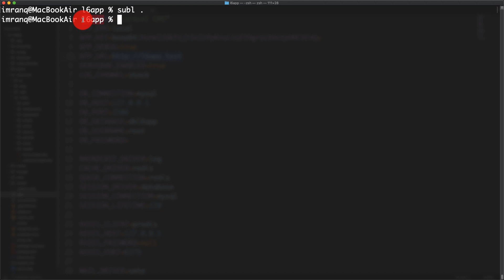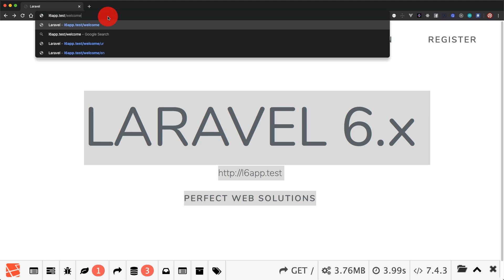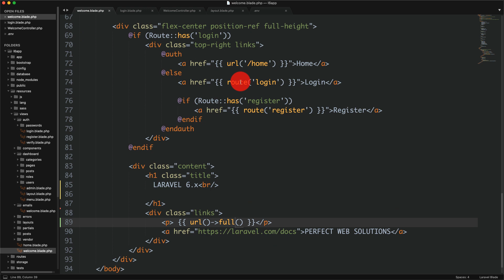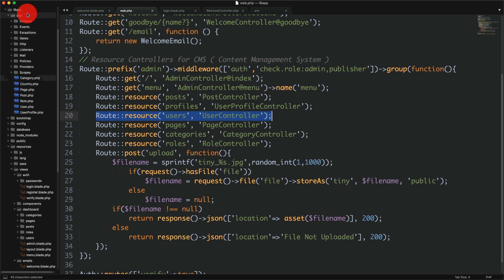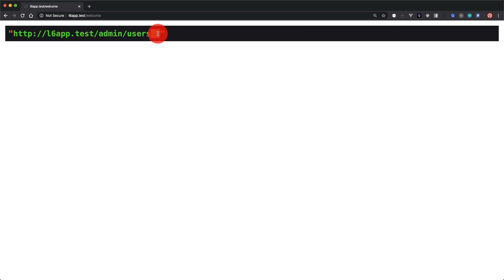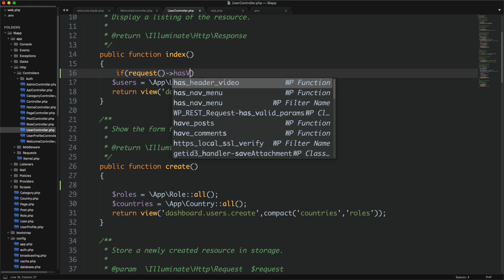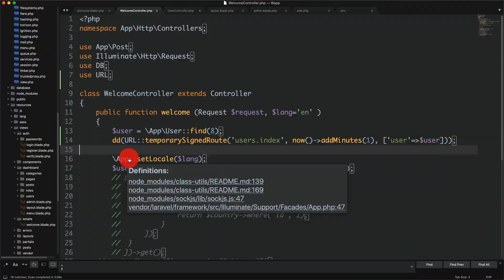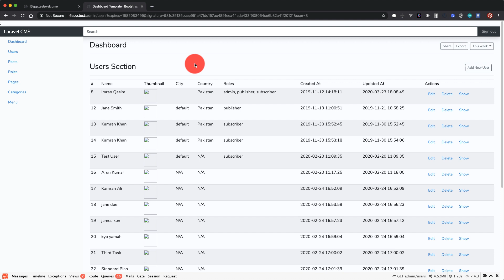Part 65 Laravel 6 Tutorial Series for Beginners in اردو / हिंदी: How to Generate URLs Properly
Hello Friends,
Welcome to Part 65 of the Laravel 6 Tutorial Series for Beginners in Urdu/Hindi. In This Laravel 6 Video Tutorial, We are going to learn How to Generate URLs Properly using Laravel 6.